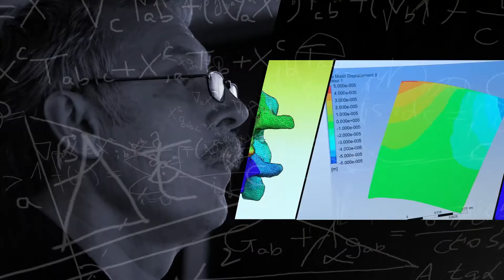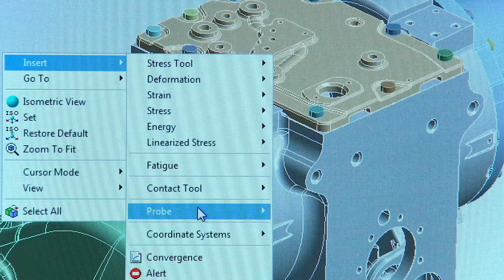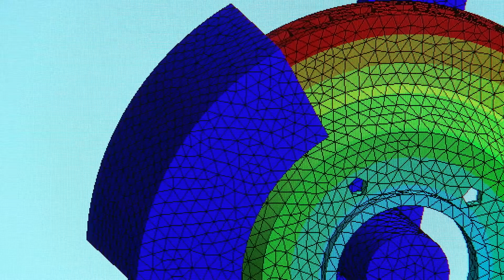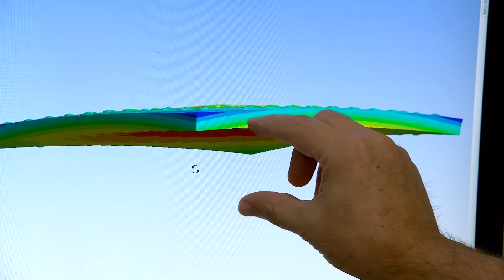ANSYS Consulting Services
ANSYS Consulting Services provides mentoring on the most efficient use of a single simulation product; a comprehensive evaluation of your current simulation processes with a roadmap for improvement; or complete installation, set up, deployment and optimization of enterprise-wide simulation software, we can help. We will guide you in selecting the most appropriate consulting service that best meets your unique needs.